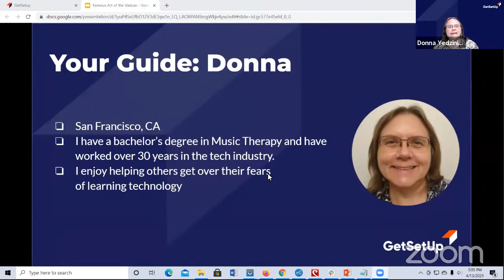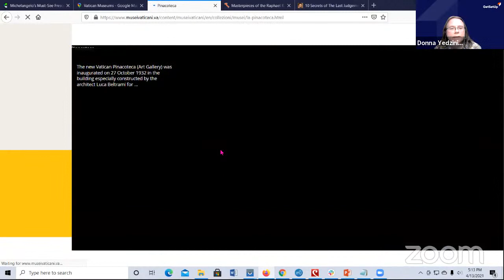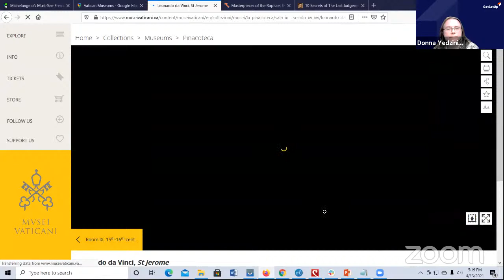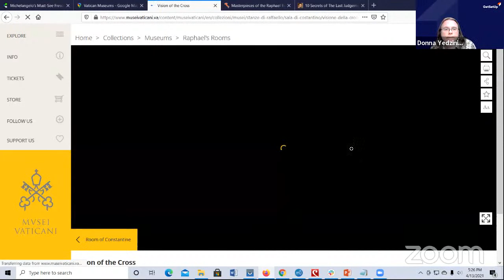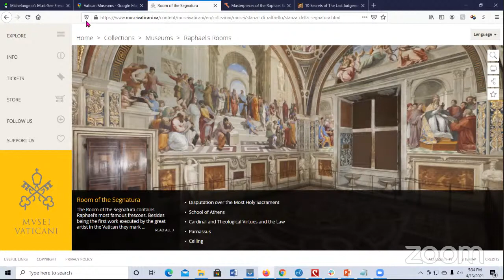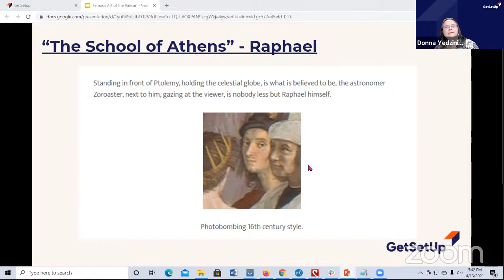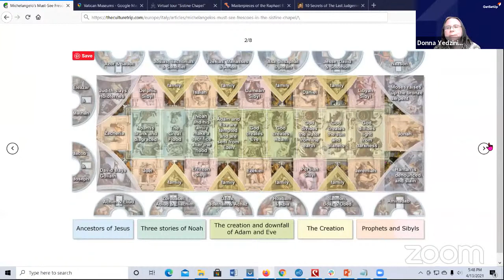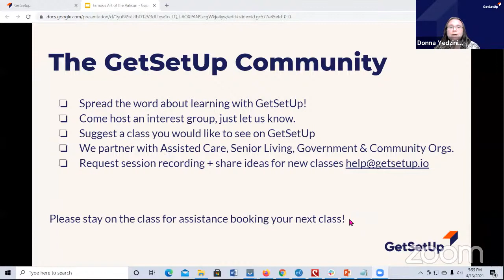Famous Art of The Vatican - Classes Designed for Older Adults